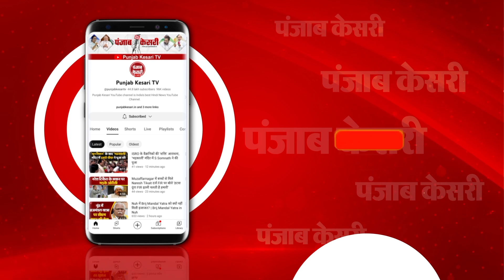46 दिन बाद रोका गया Israel Palestine युद्ध, रोज 10 बंधकों को छोड़ेगा Hamas, हमला नहीं करेगा Israel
इज़राइल-हमास युद्ध के 46वें दिन जंग से जूझ रहे लोगों के लिए बड़ी खबर सामने आई है...दोनों पक्षों में आखिरकार इजरायल-हमास युद्ध को रोकने की सहमति बन गई है... इजरायली कैबिनेट ने हमास द्वारा बंधक बनाए गए 50 बंधकों की रिहाई के बदले जंग को अल्प विराम देने के समझौते को मंजूरी दी है... ऐसे में अब गाजा में मौतों का तांडव अस्थायी संघर्ष विराम के बाद कम होगा... इजरायल 50 बंधकों की रिहाई के बदले 150 फिलिस्तीनी कैदियों को भी रिहा करेगा... इजरायल-हमास युद्ध में अल्पविराम से हजारों युद्ध पीड़ितों की आंखों में खुशी के आंसू छलक पड़े हैं... जंग के बीच फंसे लोगों ने राहत की बड़ी सांस ली है...